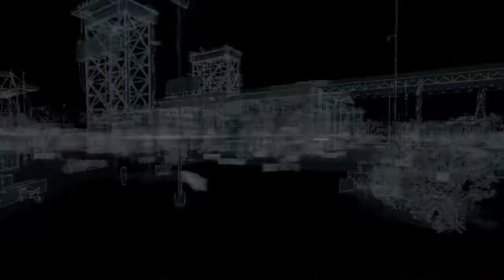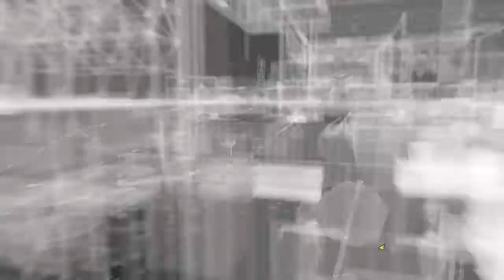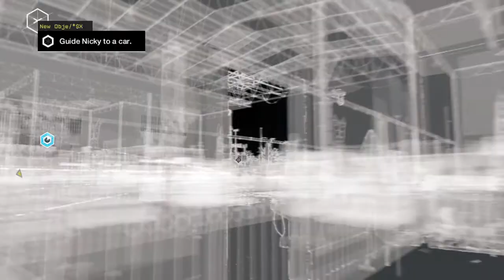Watch Dogs - Little Sister